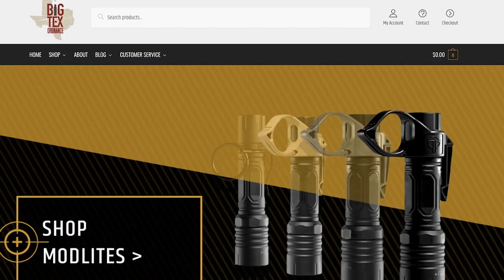Argentinian Driver Uses The Frogger Defense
Please thank Big Tex Ordnance for bringing us today’s video of Argentinian Driver Uses The Frogger Defense!  They have holsters, accessories, optics and other parts that you need as a self defender. I am one of his customers and I recommend him highly.  Thank you to Big Tex Ordnance for being the sponsor of Active Self Protection Extra Gear Reviews.

If you want to train and get better at real life self-defense, join us on the ASP Extra channel to learn how to respond to situations like this discussion of Argentinian Driver Uses The Frogger Defense

If you value what we do at ASP, would you consider becoming an ASP Patron Member to support the work it takes to make the narrated videos like Argentinian Driver Uses The Frogger Defense? gives the details and benefits.